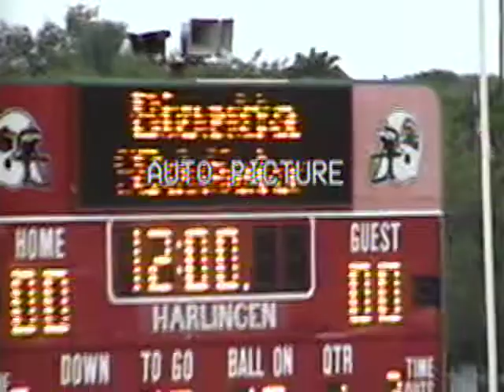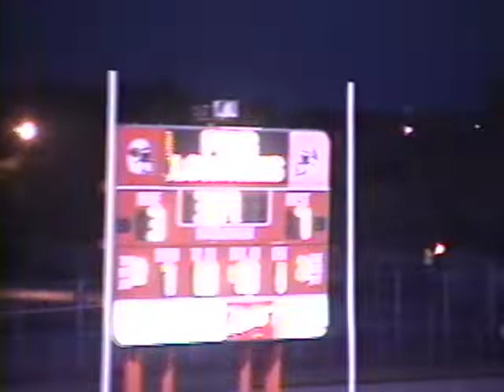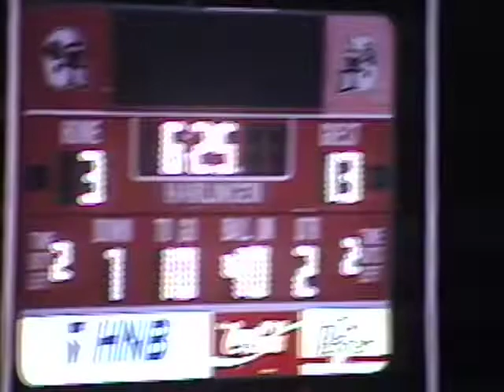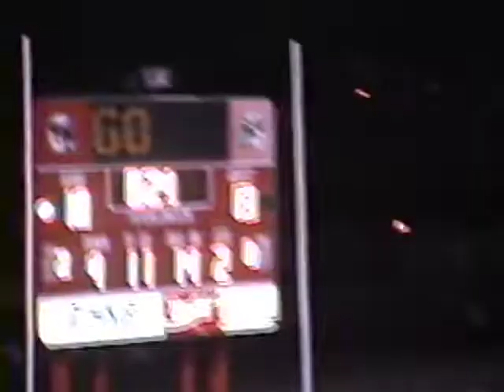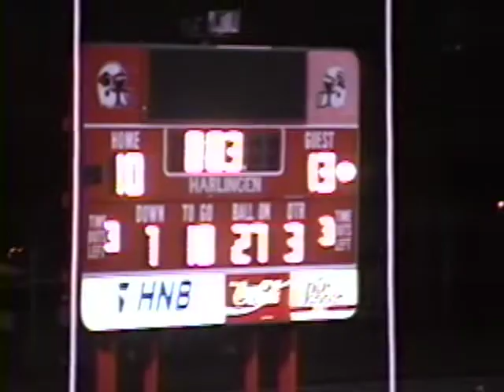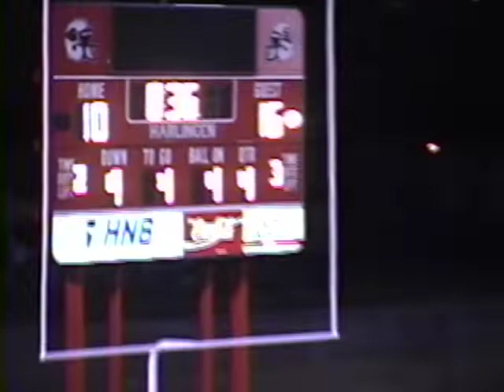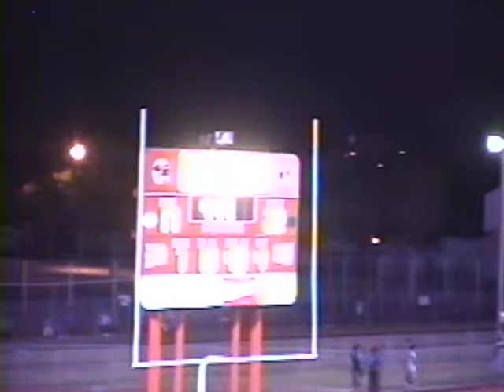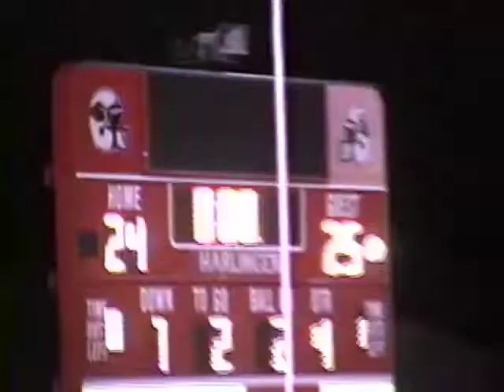1994 E E vs Harlingen South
I forgot to turn off the camera and I accidently filmed some butts.  I was too excited that I accidentally kept it going.  SORRY